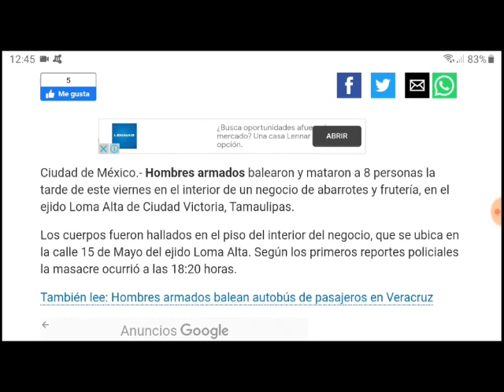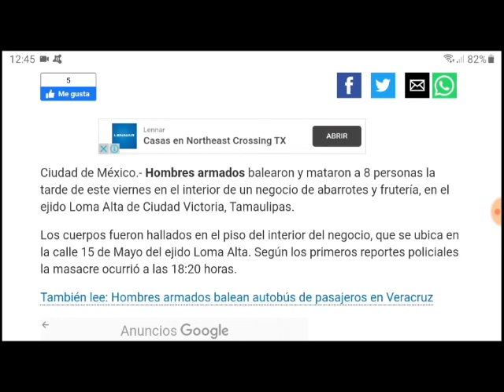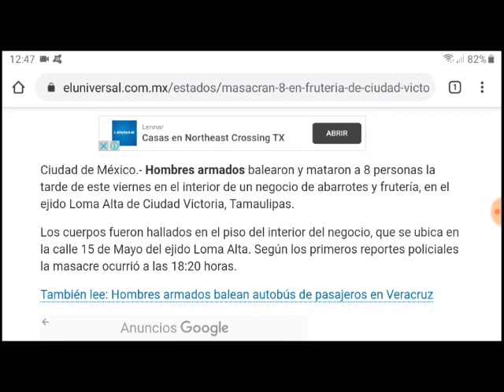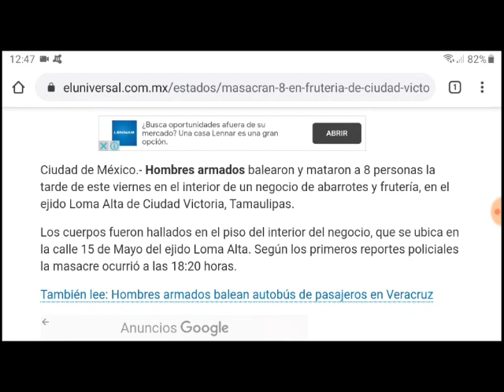Ocho personas sin vida en negocio de Ciudad Victoria, Tamaulipas